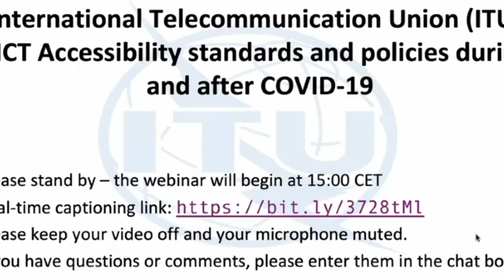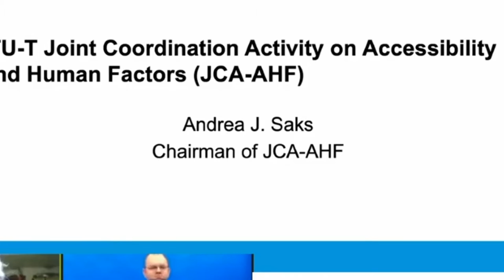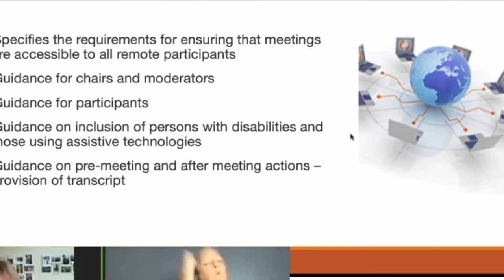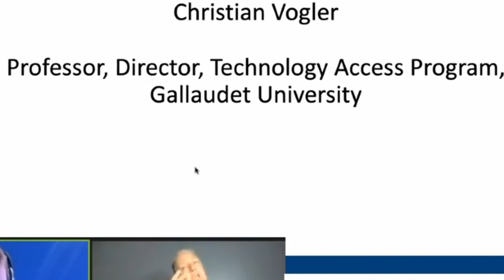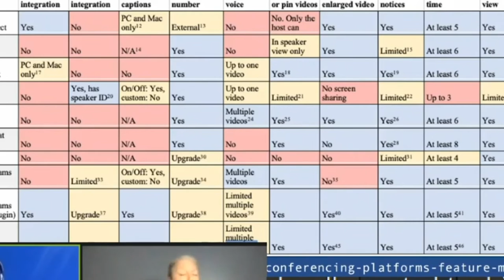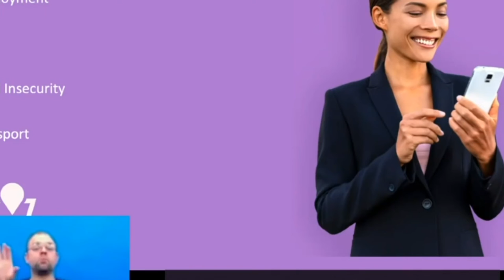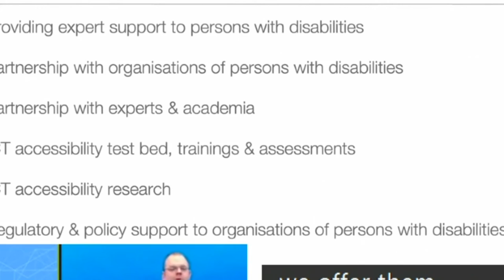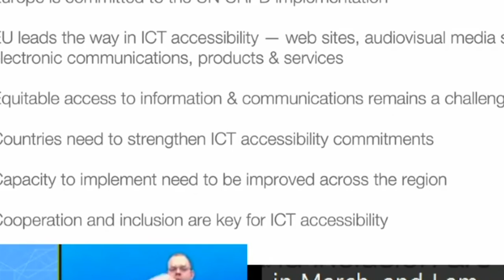ITU: ICT Accessibility standards and policies during and after COVID-19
With the COVID-19 pandemic affecting every part of the world, the practice of physical distancing has become part of the new normal, and this has made many, if not most, essential services, such as education, business, emergency, medical and healthcare, migrate to virtual platforms, thereby making Information and Communication Technologies (ICT) essential as well. But many of those services have often been impossible to access for persons with disabilities and those with specific needs, those people who make up 15% of the world population according to the World Bank and WHO estimates. It is now, therefore, imperative that ICT becomes accessible. This session with accessibility experts involved in the standardization at the International Telecommunication will discuss the importance of global standards for accessibility and that accessibility policies need to be in harmony with standards, especially during and after the COVID-19 pandemic.

Speaker:
Masahito Kawamori, ITU, Japan
Christian Vogler, Galaudet University, United States of America
Lidia Best,  ITU, United Kingdom
Tom Pey, Royal Society for Blind Children, United Kingdom
Dušan Caf, Digitas, Slovenia
Andrea Saks, G3ict, United Kingdom